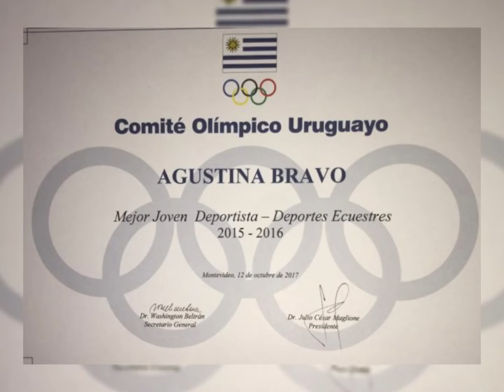Equitación Adiestramiento - Agustina Bravo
La protagonista de hoy es Agustina Bravo.
Durante su relato, recordó momentos imborrables de su niñez, de sus estudios primarios y secundarios.
Luego fue el turno de repasar sus primeros vínculos con el deporte, hasta llegar a la disciplina que hoy practica con un gran destaque.
Revivimos los mejores momentos de su trayectoria a nivel nacional e internacional, competencias, logros, momentos que la han marcado y que recordará siempre.
Casi en el final, fue el turno de contar como vivió lo que considera su mejor competencia hasta el momento.
Sin dudas un lindo repaso por la vida de nuestra protagonista que nos permitió conocerla y saber cuáles son sus planes para el futuro.
Gracias Agustina por tu relato para HLP, a seguir adelante y que continúen los éxitos.
Una historia que vale la pena conocer
Gracias por compartirla.